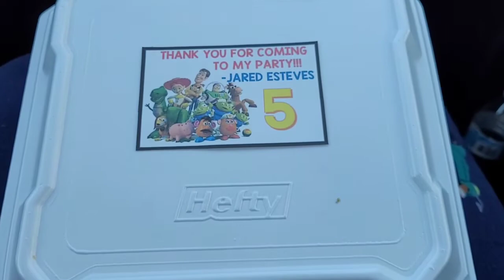TOY STORY DRIVE-BY PARTY-VLOGMASDAY10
Hi guys come on with us we will take on a birthday drive by!!!